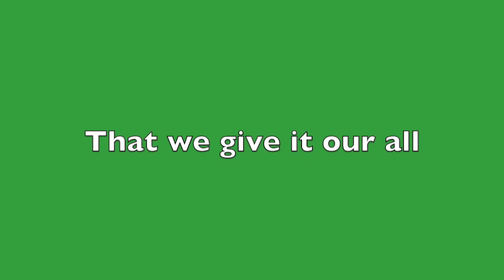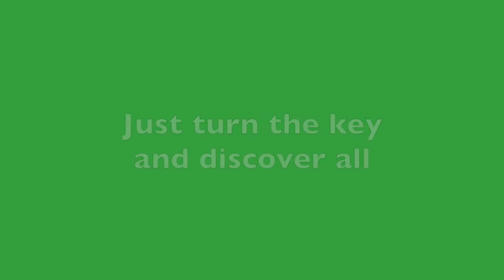Hudson Elementary School Song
Composed By Gentry and Paulino